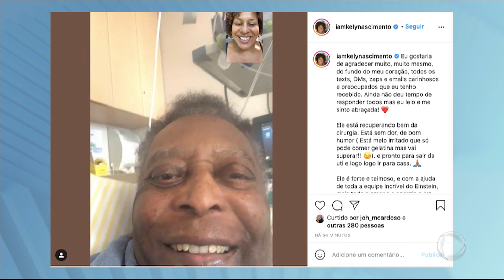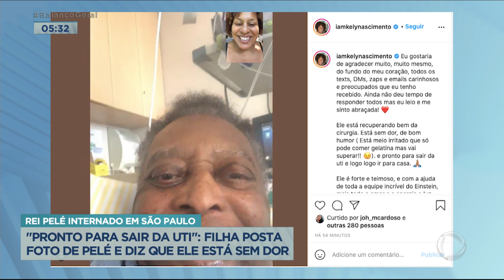Filha de Pelé posta foto e afirma que o pai se recupera bem de cirurgia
Pelé tem 80 anos e passou por uma cirurgia depois de descobrir um tumor no sistema digestivo.